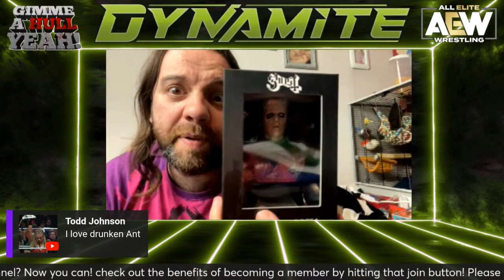AEW Dynamite🟣 LIVE Stream! Ospreay vs Shibata, Takeshita vs Swerve March 27th 2024!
Ant watches the latest AEW Dynamite and discusses all his opinions for the March 27th 2024 AEW Dynamite! Join in with live chat! Let us know what you think!!!

Will Ospreay vs. Katsuyori Shibata

Konosuke Takeshita vs. Swerve Strickland

Young Bucks vs. Private Party – AEW World Tag Team Championship Tournament Quarterfinal

Best Friends vs. Undisputed Kingdom – AEW World Tag Team Championship Tournament Quarterfinal

Kris Statlander vs. Skye Blue vs. Anna Jay vs. Willow Nightingale (with Mercedes Mone on commentary) – 4-Way match (winner will get TBS title shot at AEW Dynasty)